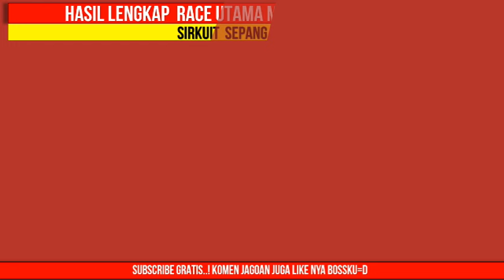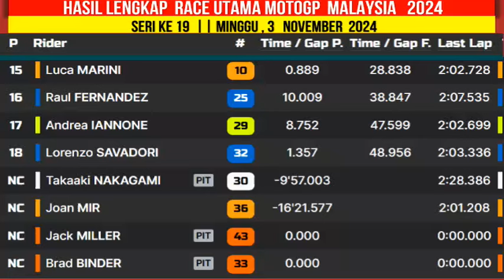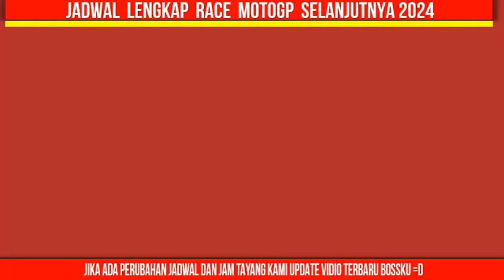Hasil Motogp Hari ini~Hasil Race Gp Malaysia 2024~Klasemen Motogp 2024 ~Jadwal Motogp 2024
Hasil race hari ini Motogp Malaysia 2024
minggu, 3 november 2024
1 Francesco BAGNAIA
2 Jorge MARTIN
3 Enea BASTIANINI
4 Alex MARQUEZ
5 Pedro ACOSTA

Fabio Quartararo
Alex Rins

Francesco Bagnaia
Enea Bastianini

Aprilia Racing
Aleix Espargaro
Maverick Vinales

Joan Mir
Luca Marini

Jack Miller
Brad Binder

Marc Marquez
Alex Marquez

Jorge Martin
Franco Morbidelli

Marco Bezzecchi

Miguel Oliveira
Raul Fernandez

Augusto Fernandez
Pedro Acosta

Johann Zarco
Takaaki Nakagami

BANTU & DOAKAN BOSSKU CHANNEL INI BAMBANG KONTERNET UNTUK
MotoGp 2024
gp 2023,
gp Amerika 2024,
Amerika GP 2024,
hasil race gp Amerika 2024,
hasil race motogp Amerika 2024,
Hasil kualifikasi motogp hari ini
hasil kualifikasi motogp Amerika 2024
hasil latihan bebas motogp 2024,
hasil latihan bebas gp Amerika 2024,
hasil QF gp Amerika 2024,
hasil free practice 1 Gp Amerika 2024,
hasil race motogp Amerika hari ini,
hasil latihan bebas motogp Amerika hari ini,
valentino rossi,
fabio quartararo,
andrea dovizioso,
jack miller,
joan mir,